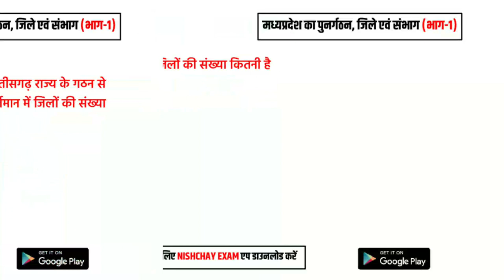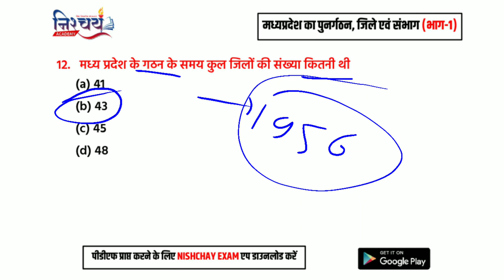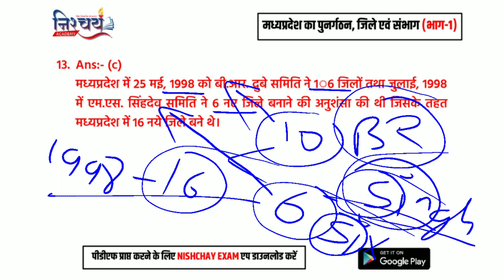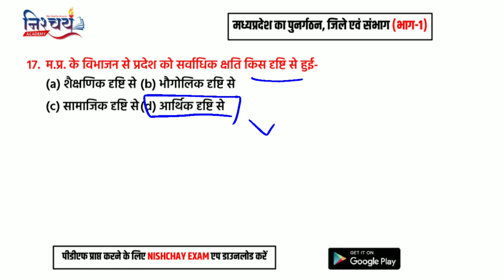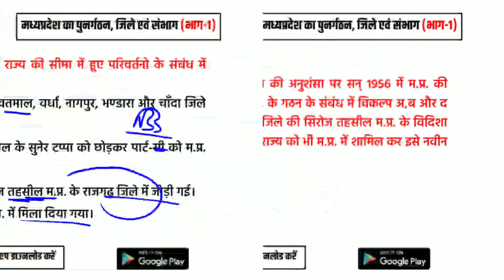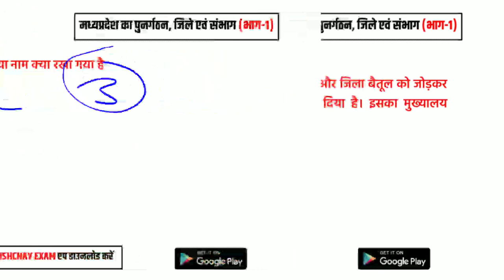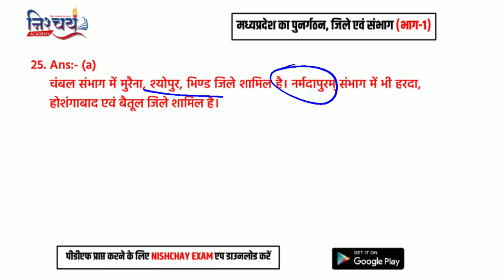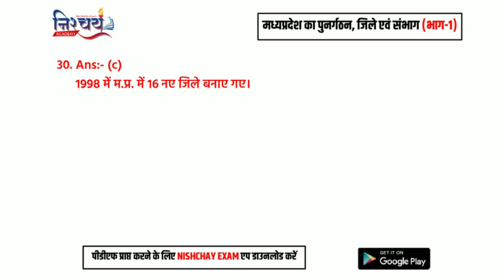MPGK | अध्याय : 2 | मध्यप्रदेश का पुनर्गठन, जिले एवं संभाग (भाग-1)